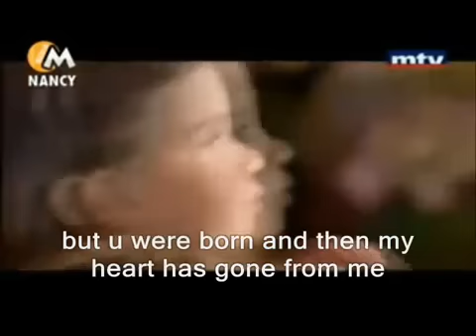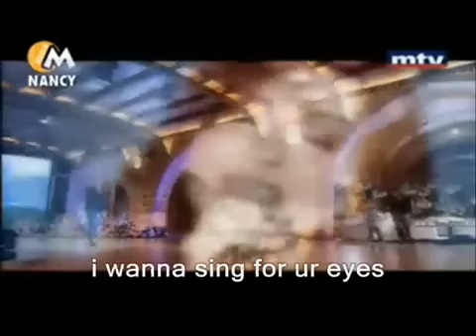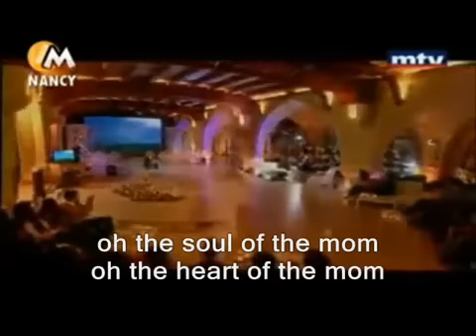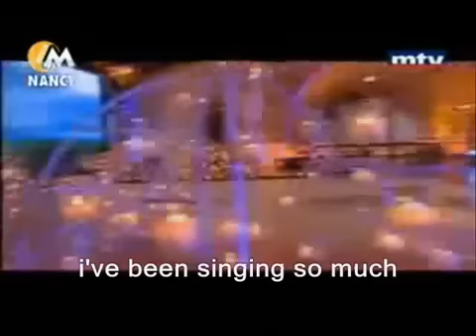Nancy Ajram Sings For Mila English Subs in MTV Leylate Eidek 2011